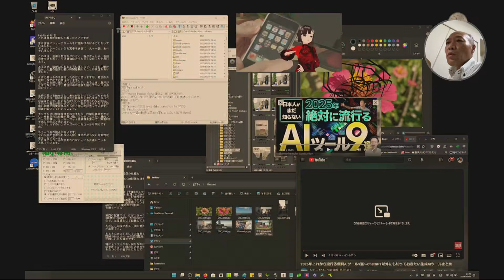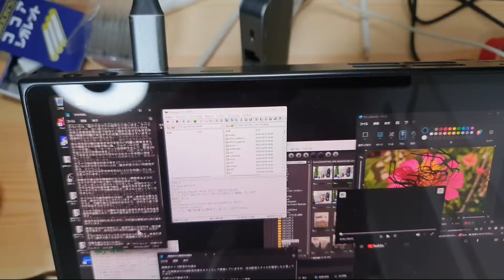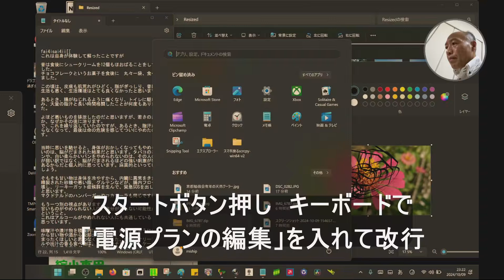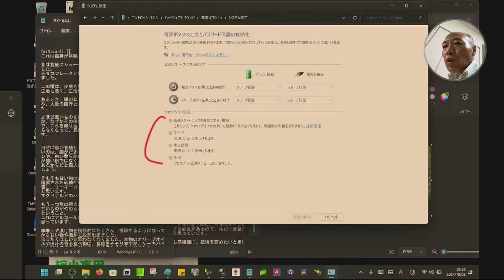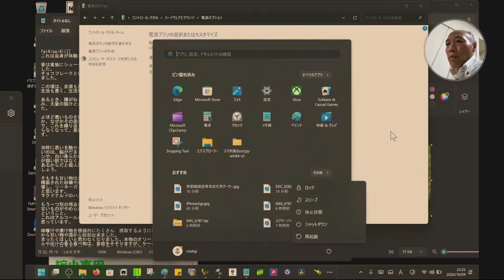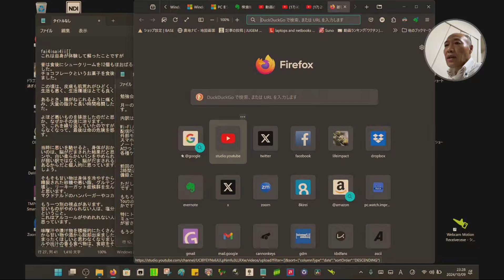これ便利！「休止」で やりかけ画面を凍結保存！ スリープよりバッテリ消費小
急な電話で外出決定。
やりかけのPC作業を　シャットダウンするのは
嫌だなぁ　と思ったことはありませんか？

そんなときは　デスクトップでも使える「休止」が便利かもしれません。
ということで、昔からずっと使っている機能　を
皆様にご紹介する動画です。

－歌詞－

休止ボタン　で　楽しよう！

パソコン作業中

急な電話が・・・

出かけることになった

どうしよう

どうしよう

作業中のウィンドウ

どうしよう

また開き治すの

めんどくさいなぁ

どうしよう

スリープ機能もあるけれど

マウス触ったら　起動しちゃう

電源も　どんどん　減っちゃう

どうしよう

そうだ！　休止があるんだ

ディスクに保存

やりかけの画面が　元通り

まるで　魔法のよう

やってた作業　元通り

バッテリー消費も少ないや

まんがいちの保存

した方がいいけれど

休止は　使える機能だ

やりかけの画面を　冷凍保存

ふっかつさせてみよう

休止ボタンは　楽しいな

パソコンは　魔法のツール